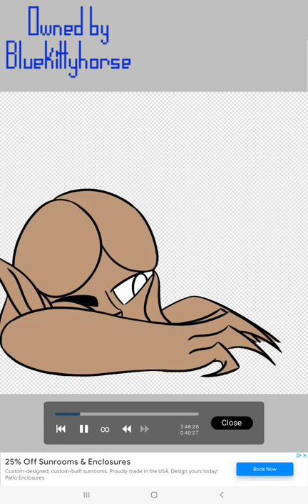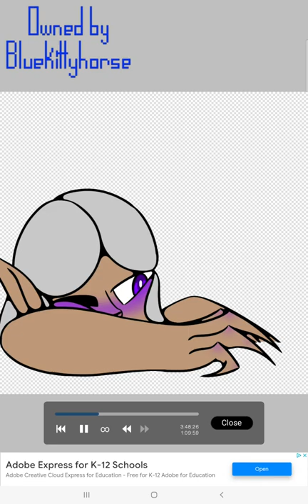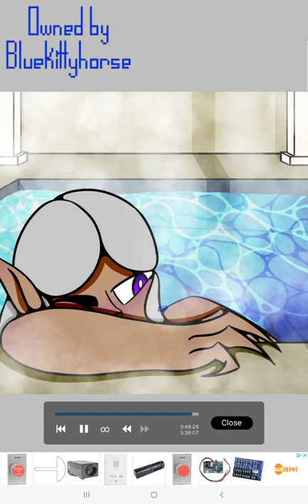Bathhouse Scene | Speedpaint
There's a scene in a bathhouse in the Aurora Cycle fanfic I'm working on, and I decided to draw it.

Character:
   ❧Kaliis from Aurora Cycle by Amie Kaufman and Jay Kristoff
AU:
   ❧When Stars Of Fate Fall
Audio:
   ❧Porz Goret by Yann Tiersen
   ❧Water sounds from Soothing Waters